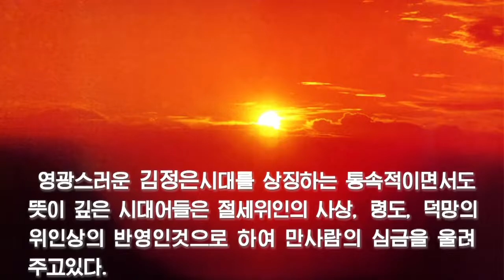시대어에 비낀 절세위인상2 《이채어경》